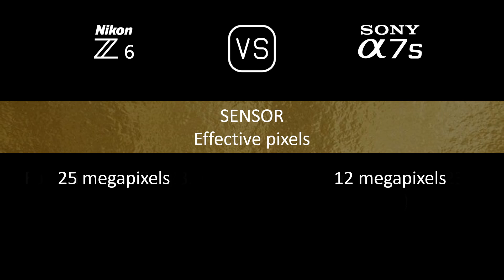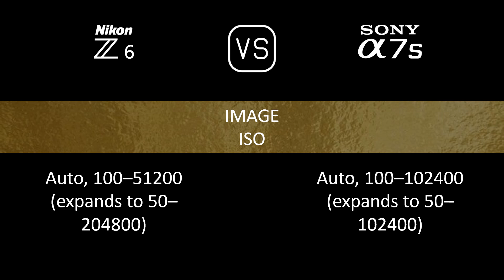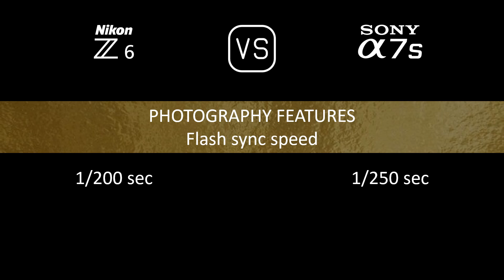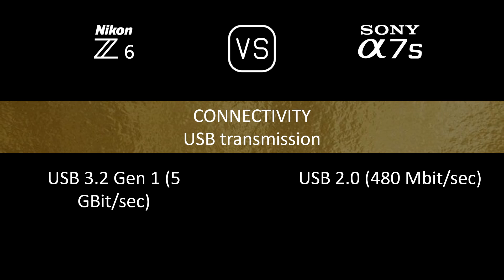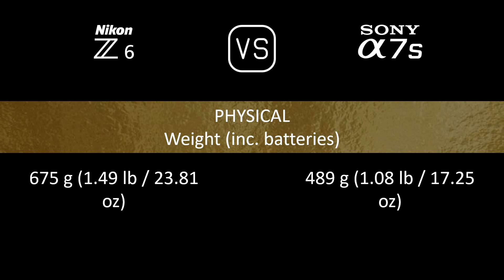Nikon Z6 vs. Sony A7S: A Comparison of Specifications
This video overviews the Nikon Z6 and the Sony A7S in a parallel comparison of specifications.

00:24 LAUNCH
00:32 BODY
00:41 SENSOR
01:05 IMAGE
01:21 OPTICS & FOCUS
01:50 SCREEN
02:10 VIEWFINDER
02:26 PHOTOGRAPHY FEATURES
03:27 VIDEOGRAPHY FEATURES
03:43 STORAGE
03:47 CONNECTIVITY
04:16 PHYSICAL
04:36 MISC